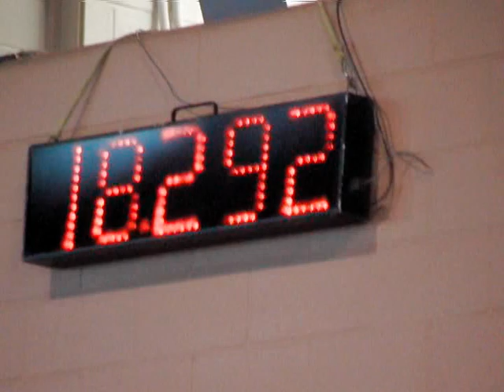Gloria + Thunder - Open 1st Go - NBHA FL States - 15 June 2012.mpg